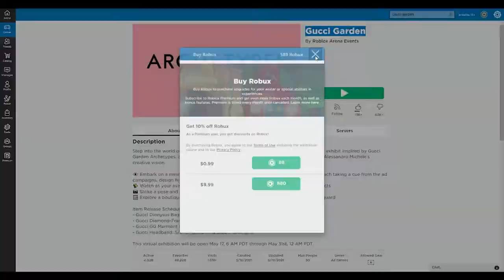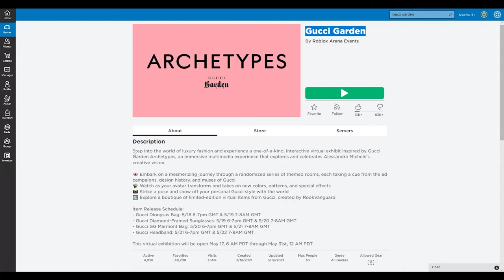LOST IN GUCCI GARDEN IN ROBLOX EXPERIENCE (FUNNY)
QUICK PLAY THROUGH OF FUNNY GUCCI OUTFIT FOR HER AND HIM

PC CASE (NZXT H510)
MOTHERBOARD
CPU
GPU/GRAPHICS CARD
CPU COOLER
RAM 2x8gb kit
POWER SUPPLY
VR HEADSET

OCULUS QUEST
BASE STATION 1.0
BASE STATION 2.0
HTC TRACKERS 2.0

Today i play with my friends many free Vr games and paid games as well as the most relevant new pc games for free and paid. i like the top 5 best games for vr. oculus quest 2 htc vive and index with finger tracking knuckles. lets play. i like 1v1 in fortnite minecraft and cod black ops cold war and warzone. product reviews and how to video is my favorite. fullbody tracking in quest 2 is posible. i will upload a video. xbox and playstation are great too. free games to play today.

i like mr beast play flamingo and scary video games. fun games. pvp rpg camry and bmw 335i is what i drive. nzxt build with gtx 1080 build. pc build. cheap pc build for vr headset. rtx 3060 is my dream graphics card. i7 6700k is my cheap cpu.